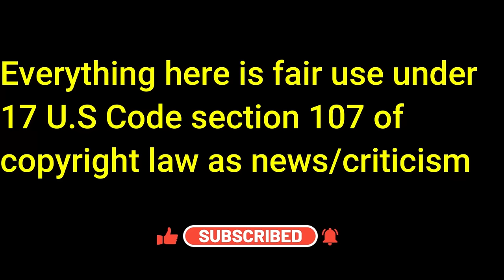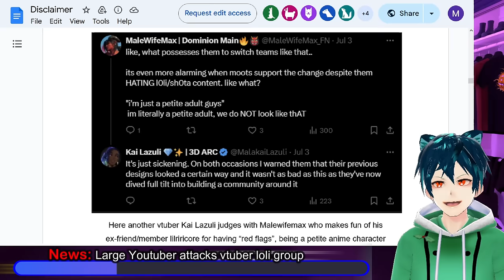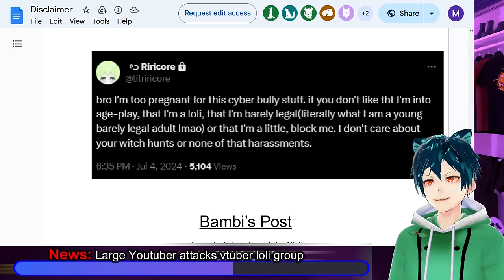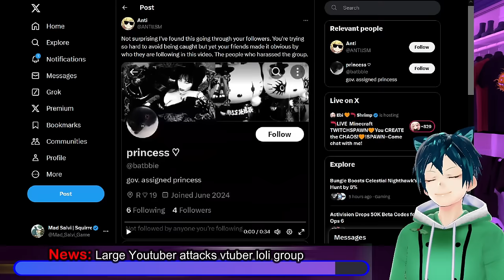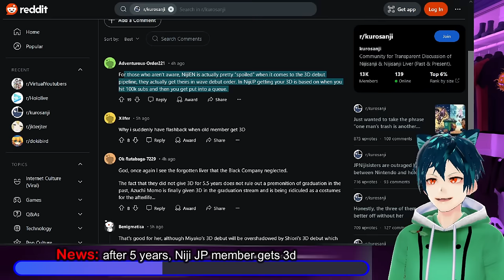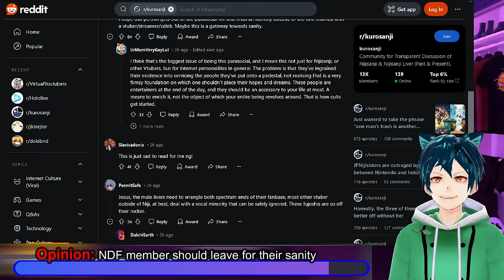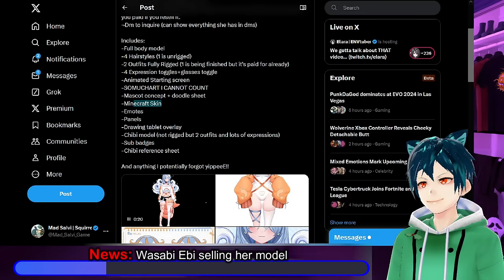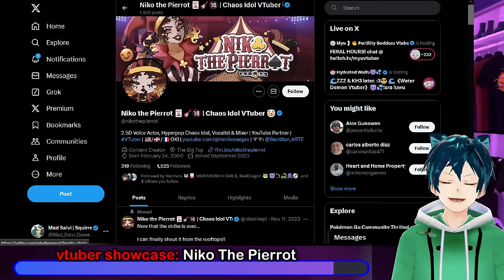big vtuber scandal, Nijisanji graveyard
We have a huge issue with a vtuber group who has gotten a lot of hate due to an irresponsible Youtuber that decided to make a video using incorrect information. It is really a shame that people will hate raid a group that they don't  like instead of ignoring.
Nijisanji has become a vtuber graveyard, as there are over 40 different ones that have either graduated or been terminated. They also have an issue in JP where a vtuber had to wait over 5 years to get a 3d for themselves. Nijisanji Vtubers like Roa(3 years), and now Kataribe has been dormant for 5 years.
Nene from Hololive is taking a break from streaming, but still going to the conventions she was booked for. That did not stop NDF members from attacking hololive after the announcement.
Indie Vtuber Wasabi Ebi is now selling her fully rigged model since they don't feel connected to it. they have put a weird caveat to not allow the buyer to sell it for higher than they paid.

Lastly we have the vtuber showcase for Niko the Pierrot( @itsnikovargas ) they are a voice actress and pierrot vtuber who primarily does covers, while sometimes doing gaming as well.

00:00 Intro and Disclaimer
00:28 News: Large Youtuber attacks vtuber loli group
15:55 News: Nijisanji graveyard of vtubers
18:46 News: after 5 years, Niji JP member gets 3d
20:19 News: Kataribe inactive for 5 years
21:45 Opinion: NDF member should leave for their sanity
25:06 News: Nene from Hololive going on break
27:12 News: NDF using break as "retirement" talk
26:54 News: Wasabi Ebi selling her model
32:34 vtuber showcase: Niko The Pierrot
34:22 End